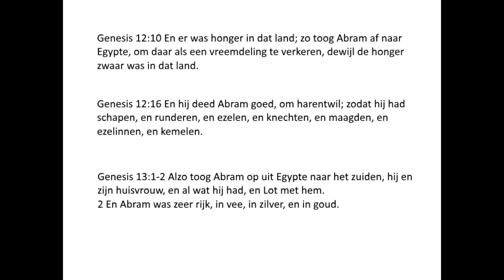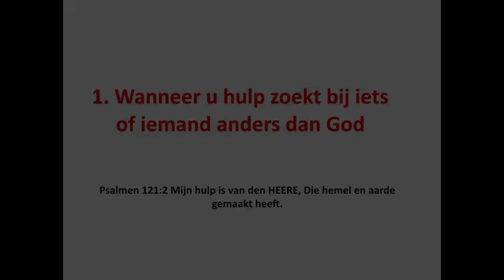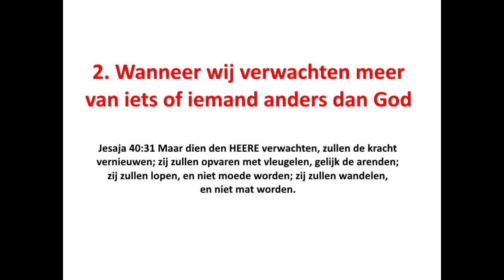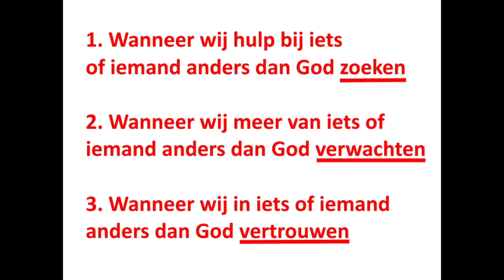A CAMBIADO SU ADORACIÓN. PREDICA PASTOR D.R. WHITE. IPUE HOLANDA